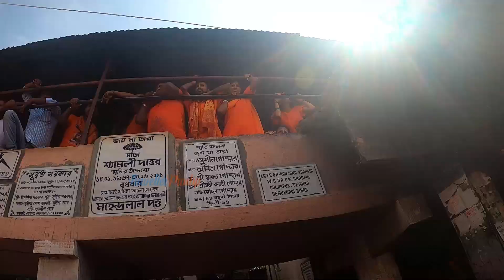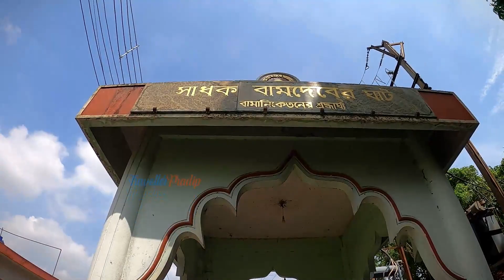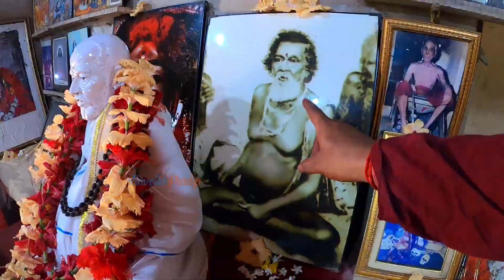Tarapith Travel Guide | তারাপীঠ ভ্রমণ | তারাপীঠ মন্দির | Traveller Pradip | Vlog No. 46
কথা দিচ্ছি আমার সাথে আপনাদেরও পুরো পৃথিবী ভ্রমণ করাবো।
Tarapith is a Hindu temple in Chandipur village Rampurhat II CD block in Rampurhat subdivision of Birbhum district of the Indian state of West Bengal, known for its Tantric temple and its adjoining cremation (Maha Shmashan) grounds where sādhanā (tantric rituals) are performed. The Tantric Hindu temple is dedicated to the goddess Tara, a fearsome Tantric aspect of the Devi, the chief temples of Shaktism. Tarapith derives its name from its association as the most important centre of Tara worship.

Tarapith is also famous for Sadhak Bamakhepa, known as the avadhuta or "mad saint", who worshipped in the temple and resided in the cremation grounds as a mendicant and practised and perfected yoga and the tantric arts under the tutelage of another famous saint, Kailashpathi Baba. Bamakhepa dedicated his entire life to the worship of Tara Maa. His ashram is also located in bank of Dwaraka river and close to the Tara temple.